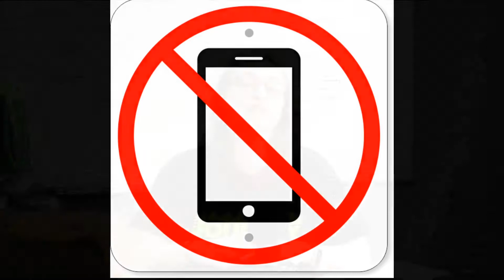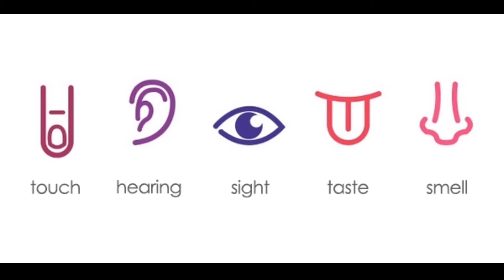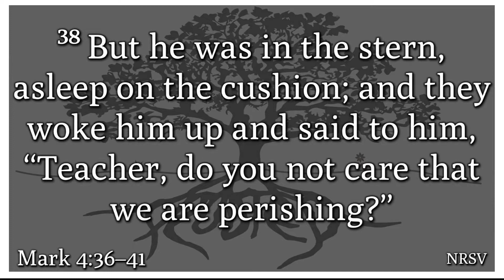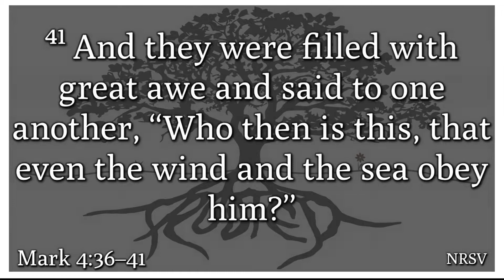March 15th, 2020 Sermon, "Making Room With Meditation & Study"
For the third week of lent, and our "Rooted" sermon series, we are looking at the spiritual discipline's of meditation and study. What is Christian meditation? What are good practices for studying Scripture? Join us as we look into these questions!

This recording was made as a part of our response to COVID-19 and the lack of a communal gathering in our church building. We only hope to improve on this type of service in the future.